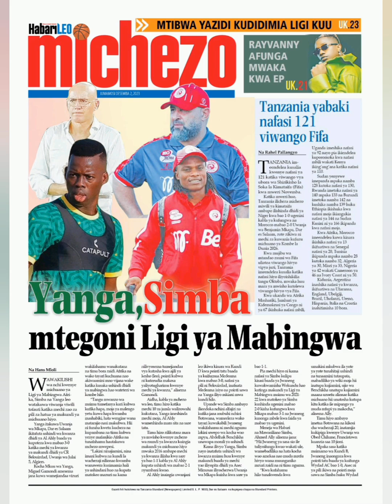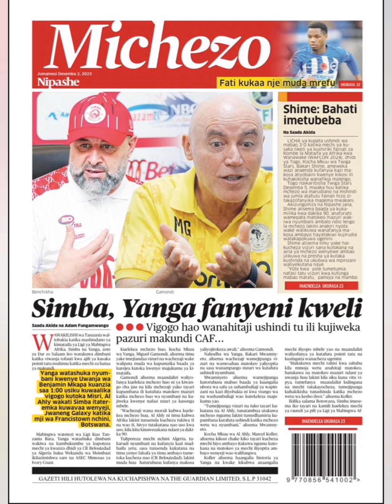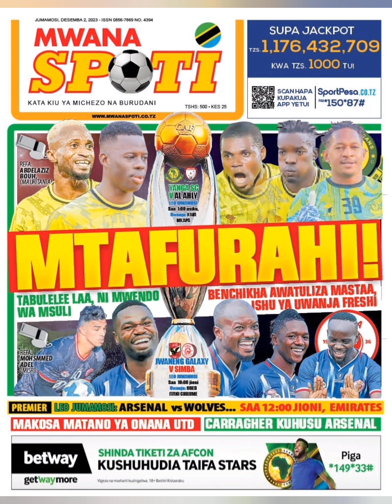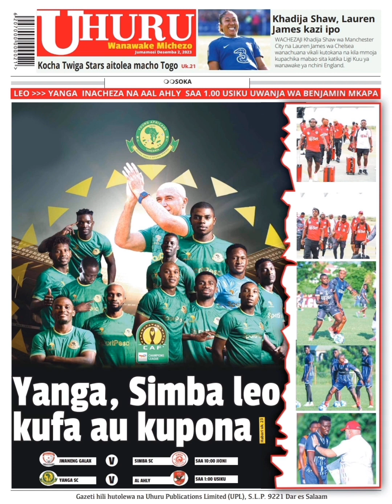MAGAZETI YA MICHEZO YA LEO JUMAMOSI YA DESEMBA 2,2023 HAYA HAPA | KUBWA NI LIGI YA MABINGWA AFRIKA